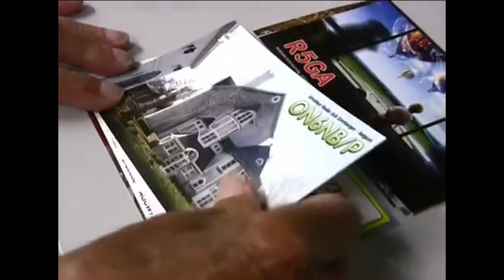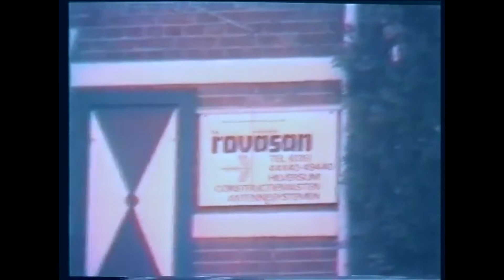De Gooise Low Fi Club door Jan Burgemeester - PA0MW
In de jaren '50 was Jan Burgemeester, ook wel bekend als PAØMW (silent key 2023), actief met het verzorgen van uitzendingen op de 80-meterband op zondagochtend. Deze uitzendingen werden georganiseerd door De Low Fi Club en hadden een informeel karakter. Met een knipoog werden er onder andere zelfgebouwde radio's gedemonstreerd en ervaringen uitgewisseld tussen luisteraars en zendamateurs. Dit soort uitzendingen waren populair onder zendamateurs en hielpen bij het opbouwen van een gemeenschap van radio-enthousiastelingen. Jan Burgemeester was een pionier op het gebied van radio en heeft een belangrijke bijdrage geleverd aan de ontwikkeling van de Nederlandse radioamateurcultuur.